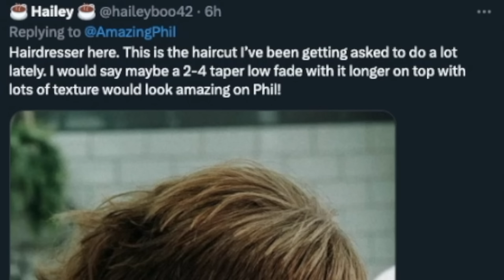Time for a Big Change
The QUIFF is NO MORE! I gave you guys way too much power and let you choose my new hair cut! Will I regret it?

Editing by Kris Edrosa (finishing touches by Phil!)

Captions THANK YOU - Mirian R, AnnikaSp!